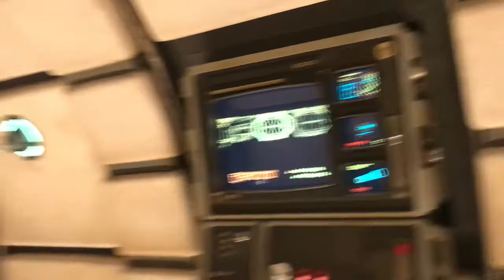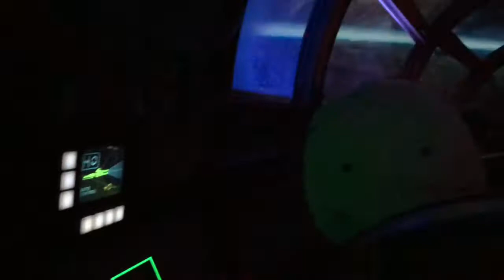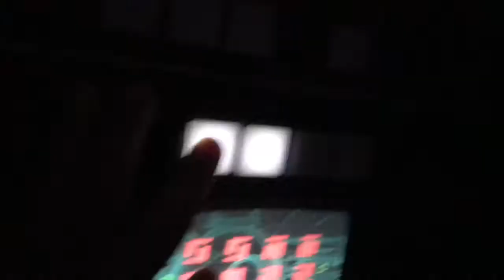Millenium Falcon: Smugglers Run @ Star Wars Galaxy Edge, DisneyWorld's Hollywood Studios, Jul 2020